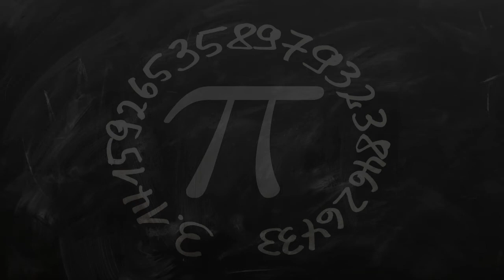Adult Education School in Chennai, India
Must Watch…. Best Adult Education School in Chennai, India

This list of Best Adult Education School in Chennai, India has been compiled by our Education experts after online / offline research combined with the reviews from our users. If you know any institution that we missed, please mention in the comment box below. This list will be updated from time to time.

List:

Tagore Educational Institute
1st Floor, Nagendra Complex, Velachery Tambaram Main Rd, Medavakkam
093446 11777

jet spoken english
Ragamalika Apartments, B 40, 2

Magicbus India Foundation
No. 1, II nd Floor, East Coast Rd

Varmavino
2nd Main Rd

TSS Nadargal Matriculation School
Shop No.38, 6, Poondi Thangammal St

UNIQ Academy
109F, 2, OMR, Old Mahabalipuram Rd, OPP. Satyabama university
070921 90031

Display abacus manufacturer
 No:25,Chari Street,, North Usman Road,T.nagar
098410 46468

Training Adult Centre Deaf
Santhome High Rd

Wisdomms Special School & Learning Centre Chennai
 Plot No: 1764, 6th Avenue, Anna Nagar West

lil-Brahmas Creative Educations Pvt Ltd - Students Online Handwriting & Art Classes in Chennai, Tamil Nadu. Online Classes for Drawing & Painting
22A
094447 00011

Interactive English Sessions for Kids / Spoken English classes for adults /Interview Coaching (Learning Station)
Flat no 804, Savvy Swaaraj Pragati phase 2, New SG Rd
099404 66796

St George's Anglo Indian Higher Secondary School
738, EVR Road, New Bupathy Nagar, Shenoy Nagar

Ace English School
Y-, 77, 6th Main Road, Y-Block, Anna Nagar
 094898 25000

SUMMER CAMP, Drawing, Painting, Handwriting, classes in Kolathur for kids and adults - Pencil Park School of Arts
Pencil Park School of Arts Kolathur, No.14A
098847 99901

Alpha to Omega Learning Center
3/2, Barnaby Rd

Vasantham
PP 10-4, EB office road,Mogappair East, next to TNEB Office & Telephone Exchange

Srishti special school
No.B-4, Valayapathy salai, J.J.Nagar, Mogappair East

Tatva School
No. 61, Vijayanagar 8th Main Road Velachery

Dessin Academy, New Perungalathur, the School of Arts ( Online Drawing and Painting Coaching Classes )
Sri Lakshmivaragasadhanam Apartments, F2, First Floor 143/22 and 23, Kalaivanar St
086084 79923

carmel school
Padmanabha Nagar Main Rd